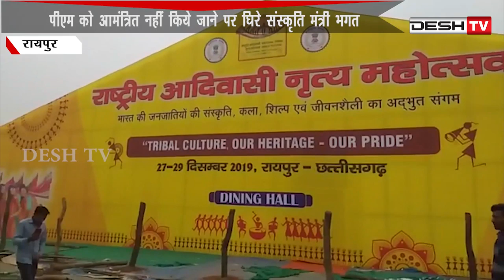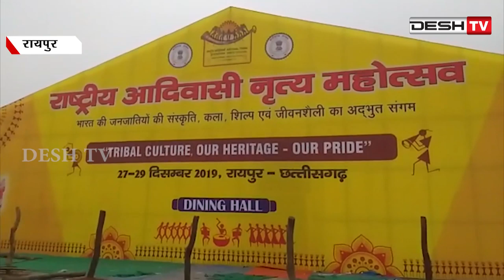आदिवासी महोत्सव मे PM मोदी को नही मिला न्योता | Tribal Festival | PM Modi | CM Bhupesh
पीएम को आमंत्रित नहीं किये जाने पर घिरे संसकृति मंत्री भगत, कार्यक्रम का किया जा रहा है कांगे्रसीकरण-भाजपा |